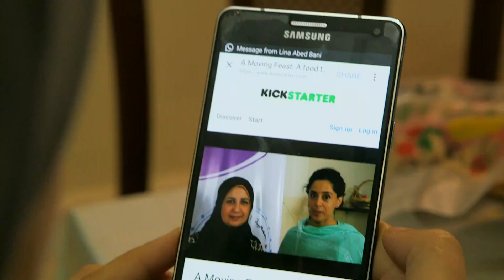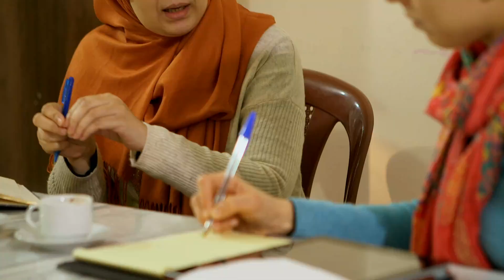SOUFRA Official Trailer